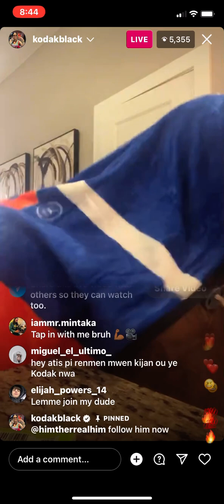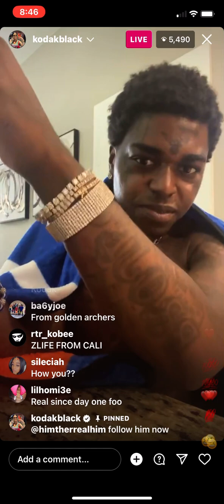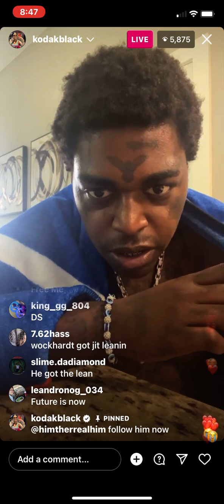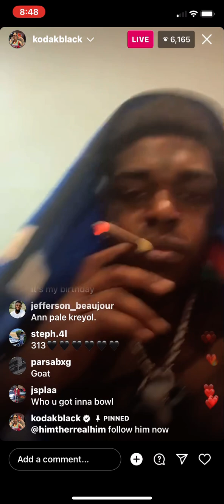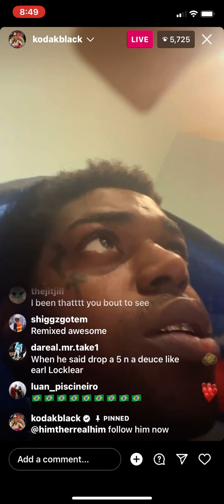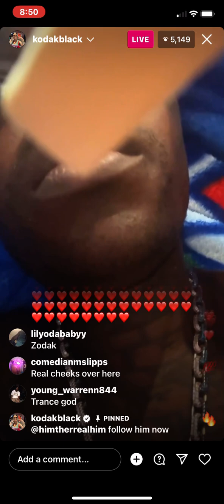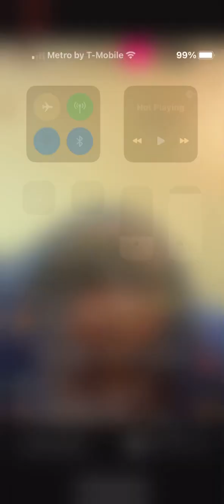Yak and himtherealhim on live Funny af Pt.2